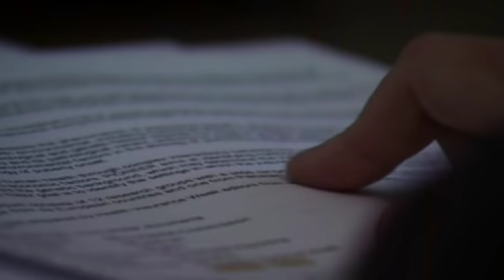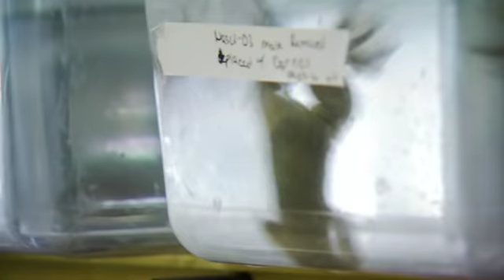Living Downstream - Trailer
Raised in small-town Illinois, cancer seems to run in Sandra Steingrabers family.  Sandra was diagnosed with bladder cancer when she was just twenty years old.  Her mother was diagnosed with breast cancer when Sandra was in high school.  Many of her aunts and uncles have struggled with the disease.  One aunt even died from the same form of bladder cancer that Sandra had.  But while cancer runs in her family, she cannot say that it runs in her genes.  Sandra is adopted.  This unusual twist led Sandra to ask what else families have in common besides their DNA.  The answer is all around us: our environment.

Based on the acclaimed book by ecologist and cancer survivor Sandra Steingraber, Ph.D., Living Downstream is an eloquent and cinematic feature-length documentary.  This poetic and character-driven film follows Sandra during one pivotal year as she travels across North America, working to break the silence about cancer and its environmental links.

As our journey begins, we follow Sandra in her professional life.  After a routine cancer screening, Sandra receives some worrying results and is thrust into a period of medical uncertainty.  Thus, we begin two journeys with Sandra: the private and the public.

But Sandra is not the only one who is on a journey  the chemicals against which she is fighting are also on the move.  We follow these invisible toxins as they migrate to some of the most beautiful places in North America.  We see how these chemicals enter our bodies and how, once inside, scientists believe they may be working to cause cancer.

At once Sandra's personal journey and her scientific exploration, Living Downstream is a powerful reminder of the intimate connection between the health of our bodies and the health of our air, land and water.

Living Downstream is produced by The Peoples Picture Company, with the support of: The Ceres Trust, Kendeda Sustainability Fund of the Tides Foundation, The Canadian Independent Film and Video Fund, Canada Council for the Arts, Park Foundation, Canadian Auto Workers  Social Justice Fund, The Cancer Prevention Challenge (Ya Ya Sistahs & Bruddahs Too! and Team Vitality), Doris Cadoux & Hal Schwartz, and the Saunders-Matthey Cancer Prevention Coalition.

Living Downstream is currently available for film festival and theatrical screenings.